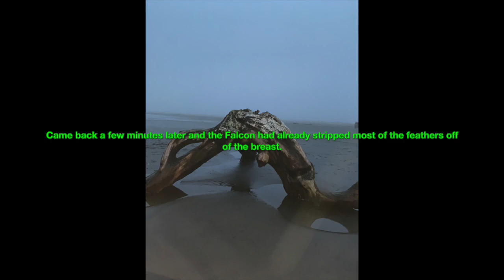Falcon Catches, Kills, and Devours Duck on the Beach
Murder